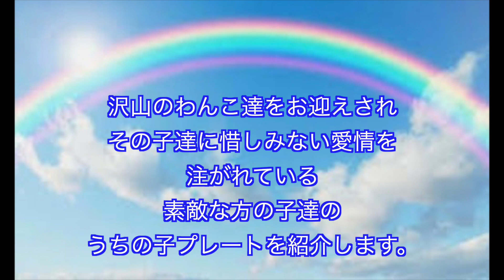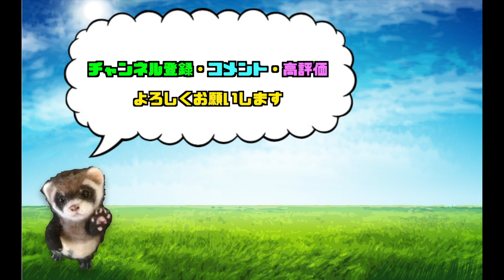虹組さん達のうちの子プレート【ずーっと一緒】あの子達の声が聞こえる！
わたわたペットの今回の作品集は、沢山の保護犬達をお迎えされ、幸せに過ごしていけるようにと愛情を惜しみなく注がれてる方の子達のうちの子プレートです。
わんこ達のことを考え一緒に日々を過ごしていくこと、それも多くの子達と一緒に・・・
とても私には真似も出来ず、ただ尊敬しかないです。
沢山の子との出会いがあり、そして、沢山の子をお空へ見送っているその方は、はかりしれない愛情を心に持っていらっしゃる素敵な方です。
その方の大切な虹の橋の子達の声が聞こえてきそうな作品集です。
どうぞ、可愛い子達の思いと、愛情溢れるママさんのことを想像しながら、優しい心で見ていただけたら幸いです。